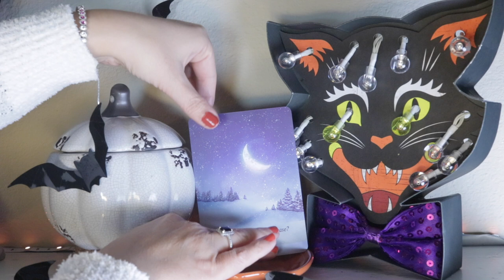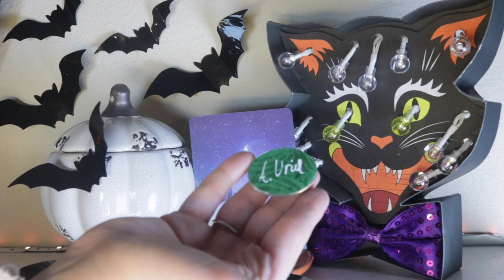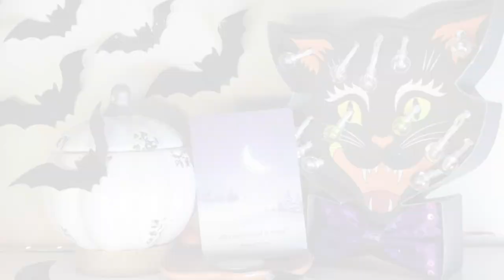Angel Daily Message October 29, 2020